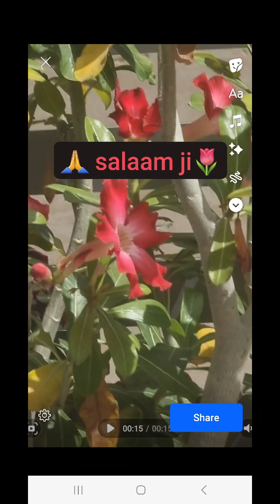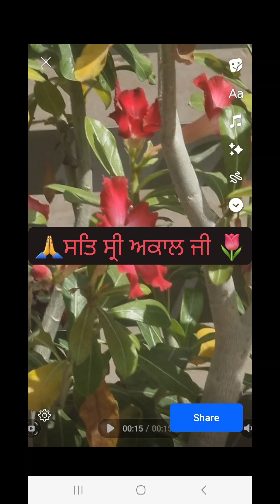wow music 😇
salute for that girl. really wonderful breathing practice and she is operating the niguza.